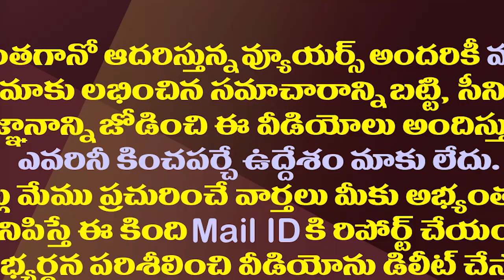రోజా స్టయిలే వేరబ్బా..ఆమెలోని మరో టాలెంట్ చూడండి| MLA RK Roja Playing Drums In Nagari